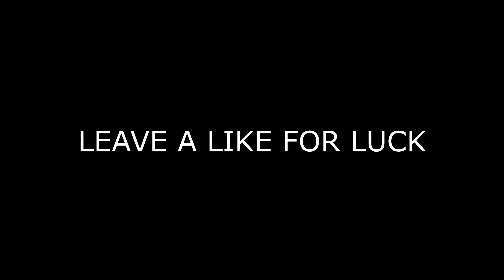OMG IT HAPPENED AGAIN!!! AWAY JERSEY DRAFT - MADDEN 17 DRAFT CHAMPIONS